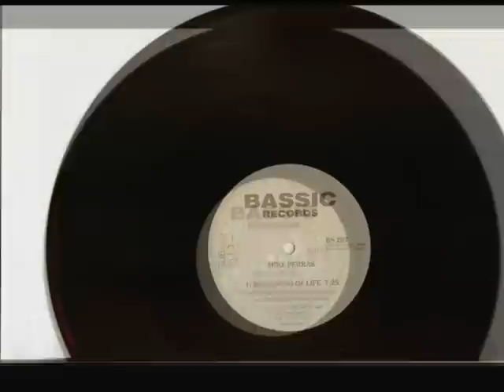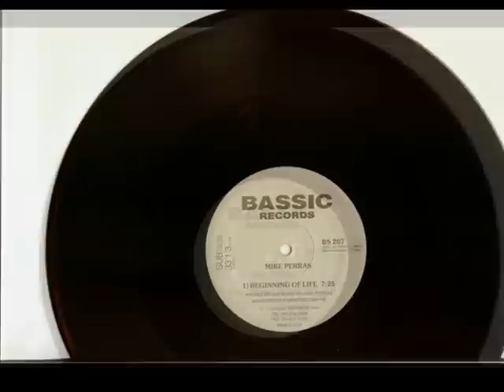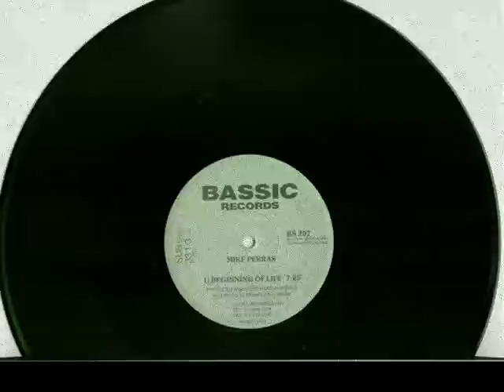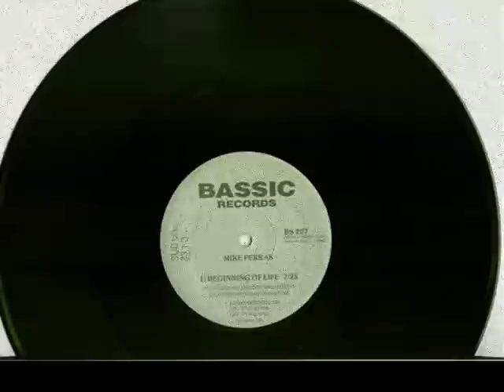Mike Perras - Beginning of Life - 1991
Mike Perras ‎-- Beginning Of Life
Label: Bassic
Genre: Electronic
Style: Deep House
Year: 1991